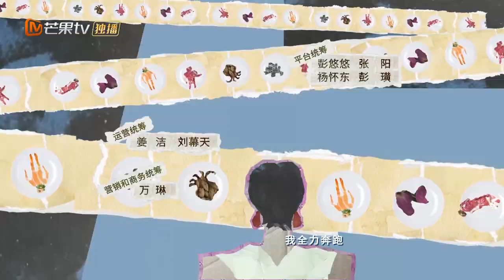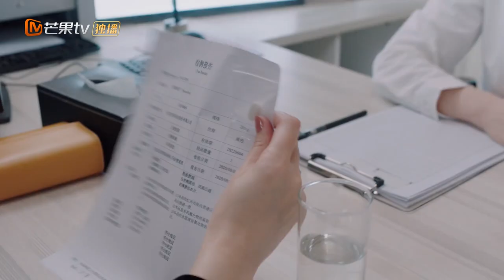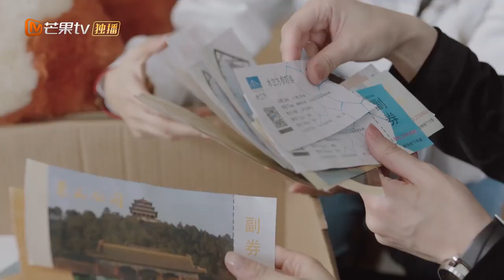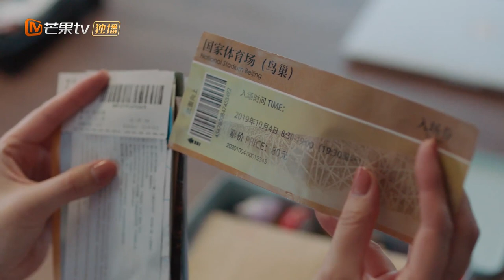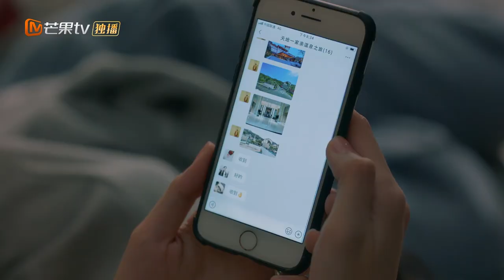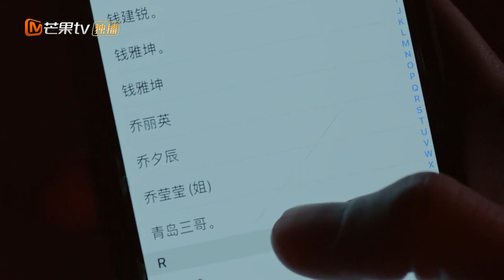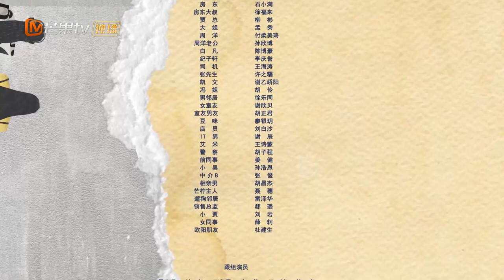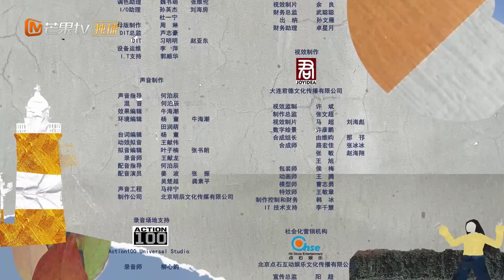【ENG SUB】《我在他乡挺好的 Remembrance of Things Past》第7集 任素汐分享自己的癌症往事【芒果TV季风频道】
剧情简介：
迁徙的大雁如同每一个在大都会中的异乡人，在呼啸的地铁与拥挤的楼宇为梦想而奔赴，这是属于她们的故事，也是属于我们每一个人的现实。

导演: 李漠
主演:周雨彤/任素汐/孙千/白宇帆/马思超/代云帆/金靖/泰乐
类型:  爱情 / 职场
制片国家/地区: 中国大陆
语言: 汉语普通话
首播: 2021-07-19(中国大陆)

下载芒果TV国际APP 更多爆款内容第一时间抢先看，精彩配音、多语言字幕等你来pick！

Chapter章节
00:00 加入会员抢先看！
01:37 The opening
01:08：44 Ending song